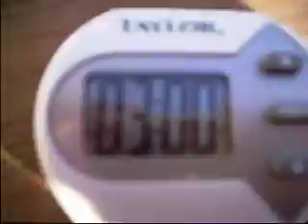Slam Dunk Contest 2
Slam Dunk Contest  Zac trys to win. Rate this Video for your effect on the contest